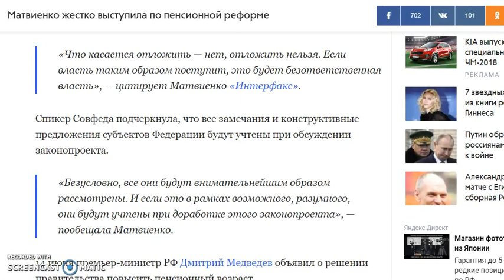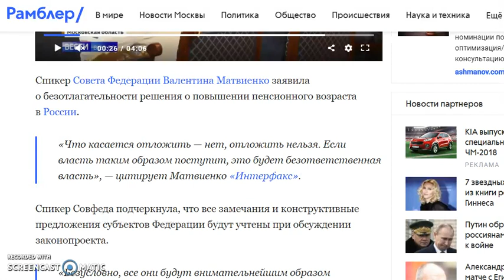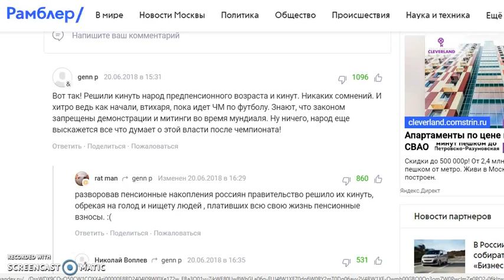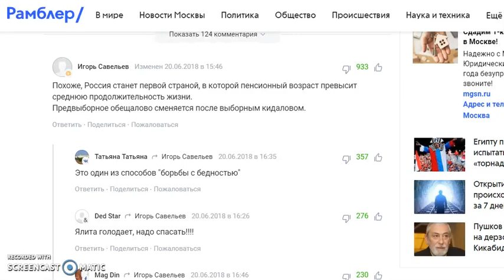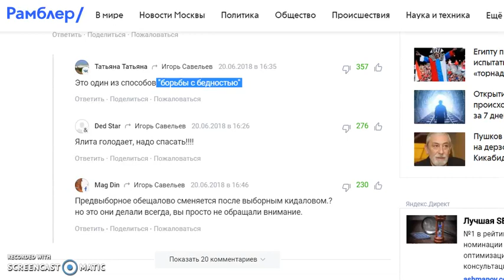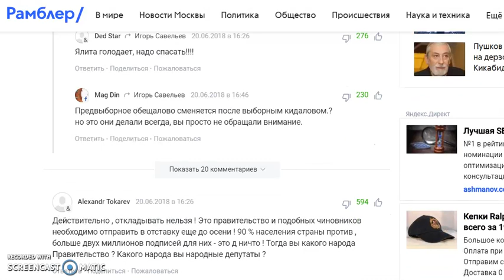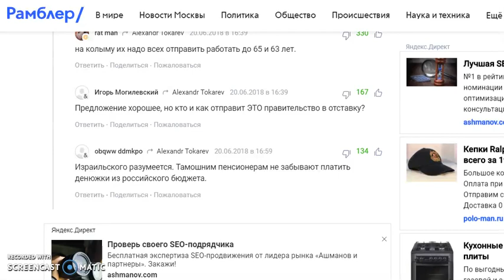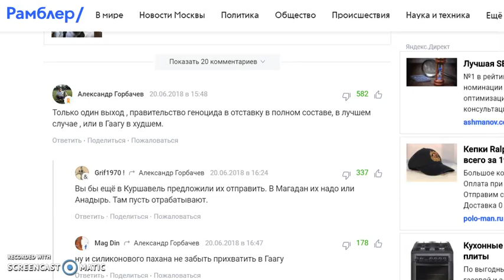Матвиенко о Повышении Пенсионного Возраста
Валентина Матвиенко о Повышении Пенсионного Возраста
Матвиенко просит не затягивать с повышением пенсионного возраста